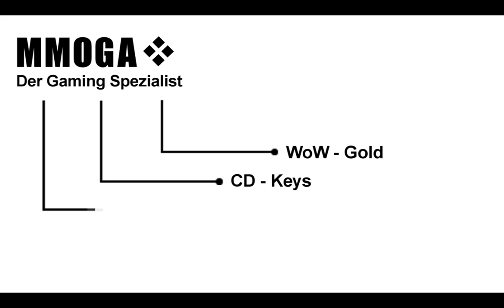VBS 74: in Harmony vs. Maloriak und Atramedes ( 10 Blackwing Descent)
Heute geht es gegen 2 weitere Encounter in Nefarians neuem Heim. Sehr unterhaltsame Encounter die mir sehr gefallen haben.